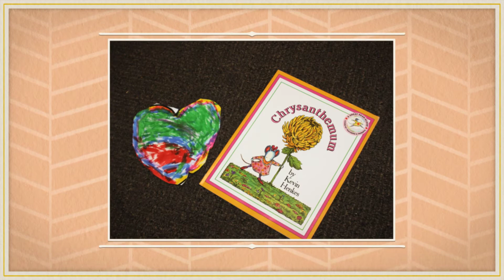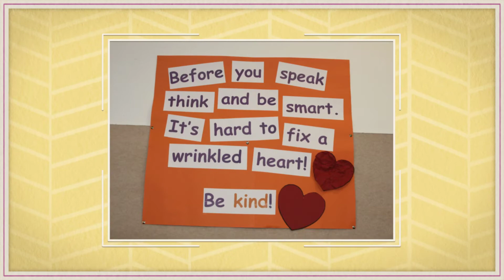Bullying No Way 2022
Today is the National Day of Action against Bullying and Violence (NDA). Australia’s key bullying prevention initiative celebrates 12 years of action, connecting schools and communities to find workable solutions to help prevent bullying.
The theme for 2022 is Kindness Culture. By building a Kindness Culture together, we can promote inclusion, respect and community belonging for all students in schools across Australia.